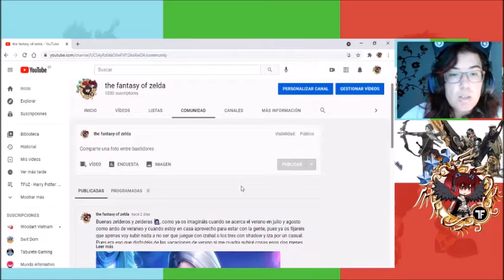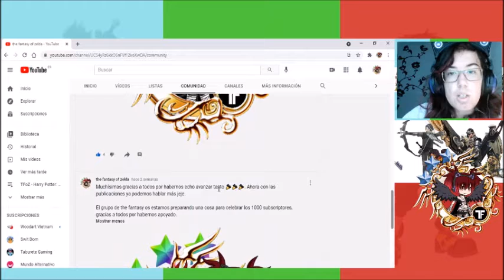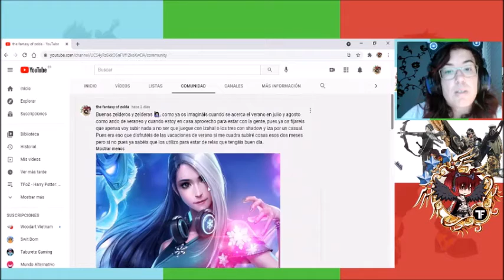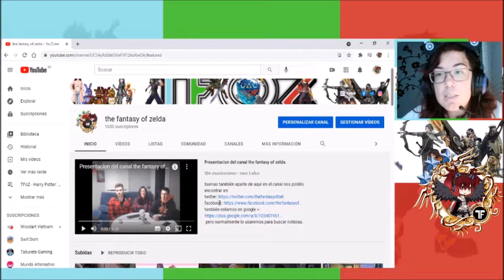Importante anuncio para los subscritores, 🙌🙌🙌¡¡¡¡Abrimos comunidad!!!!🙌🙌🙌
SINOPSIS

GAMEPLAYS ACTUALES

--KUYO
* Lunes y Viernes los vídeos del siguiente orden de Grabación :

*Miércoles y Domingos (una de las dos series) :
**Phoenix Wright Ace Attorney (pausada por grabacion nuevo caso)
** Secreto de henry en lugar de phoenix hasta que termine el siguiente caso.

--SHADOW
* Cuando pueda seguirá Final Fantasy VII Remake

HORARIOS

PARA VOSOTROS